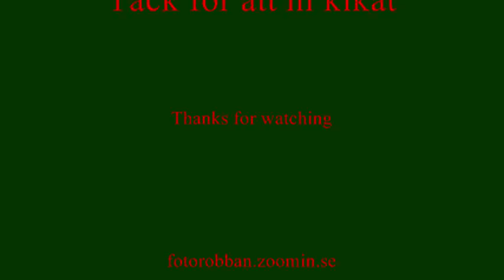Fendt 311 Vario with V plow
Tredje Plogningen Den Här Vintern, Med En Fendt 311 Vario Med V Plog

Third Plowing This Winter With A Fendt 311 Vario With V Plow